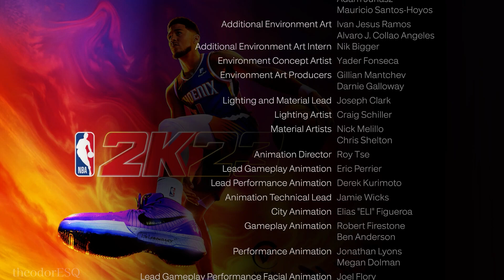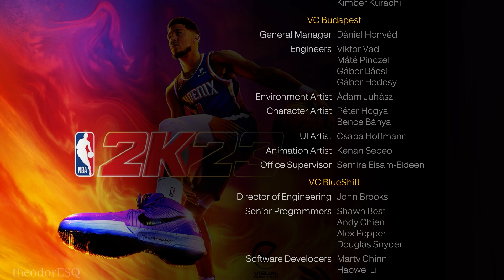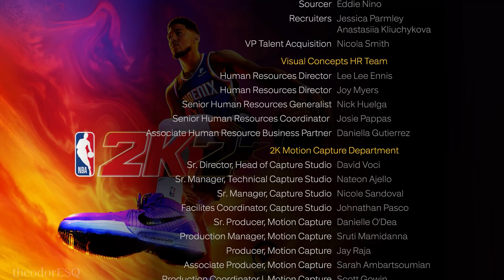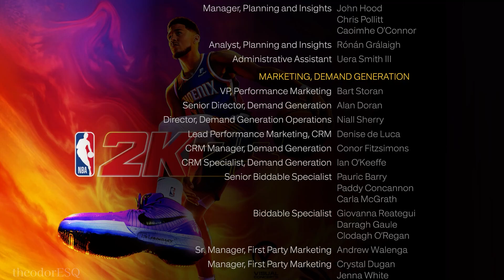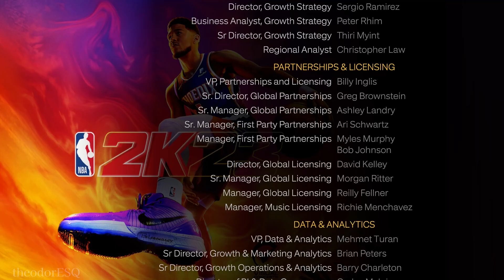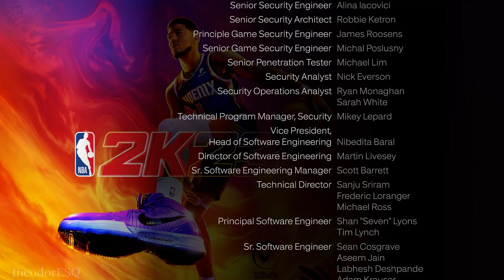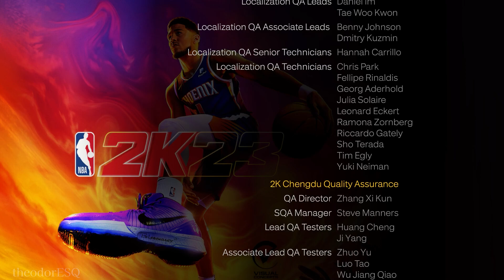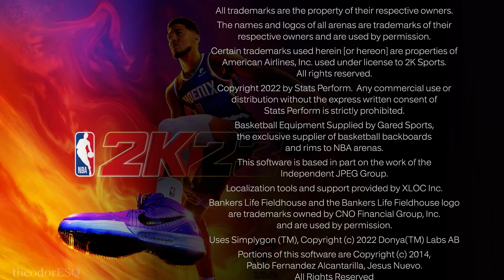NBA 2K23 | GAME CREDITS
GAME SUMMARY:
Rise to the occasion in NBA 2K23. Showcase your talent in MyCAREER. Pair All-Stars with timeless legends in MyTEAM. Build your own dynasty in MyGM, or guide the NBA in a new direction with MyLEAGUE. Take on NBA or WNBA teams in PLAY NOW and feel true-to-life gameplay. (steam.com)